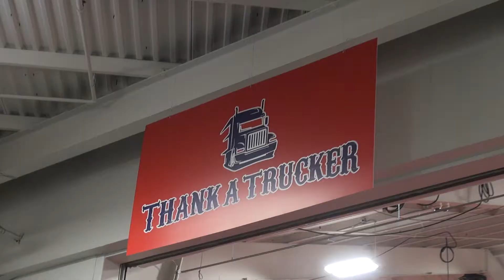EV trucks and electrified fleets takeover Truck World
Signature Electric had a whirlwind day checking out what companies had to offer at Truck World.

Truck World presents the future of electrified fleets